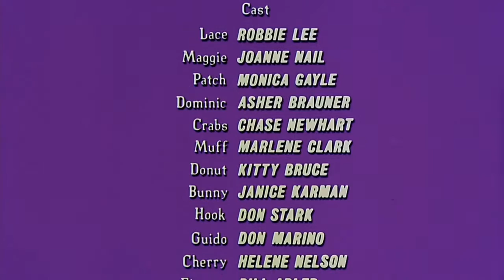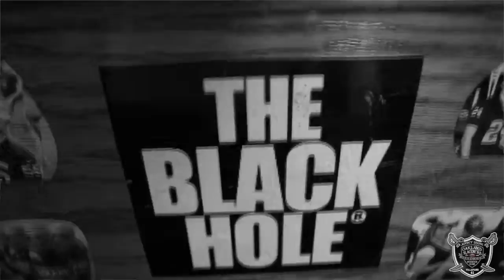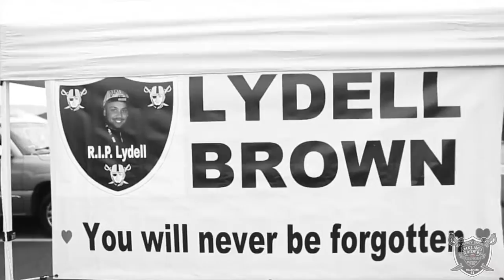Detroit Lions Review vs. Oakland Raiders (November 22, 2015)